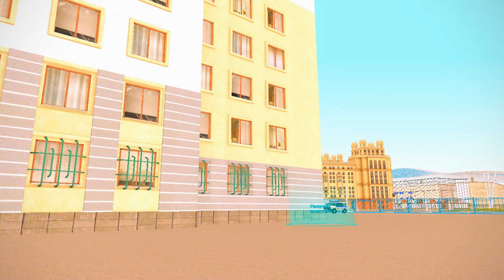РУБЛЁВСКИЙ УМЕР I НЕАДЕКВАТЫ РУБЛЁВСКОГО И НРП ГОСНИКИ НА NEXT RP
Балтийский реферальный код:: 20N21E65D20
Каспийсикй реферальный код: 29V66D98AWH
Братский реферальный код: 3V18R30E73